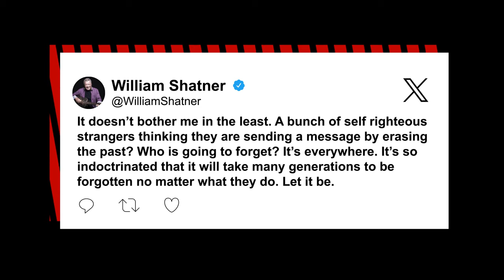William Shatner says ‘self-righteous’ Hollywood producers are ‘erasing’ Captain Kirk from Star Trek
Legendary “Star Trek” actor William Shatner recently expressed his belief that Paramount will never bring back his iconic Captain Kirk role for upcoming seasons or franchise spin-offs because they “feel threatened” by the character.

Shatner — who played the popular Capt. James T. Kirk in the original run of the sci-fi series and movies until the 1990s — told his fans on social media that he doesn’t think he will ever reprise his role in Paramount+’s current Star Trek universe, suggesting the studio’s producers are “erasing the past” of the franchise.

The 92-year-old actor mused on the subject when X users asked him about his feelings on Paramount+ making a movie with actor Patrick Stewart reprising his role in the universe as Capt. Jean-Luc Picard.

One user asked Shatner, “@WilliamShatner what do you think about all the negativity about Sir Patricks announcement there’s a Picard movie script in the works?”

Shatner began with a positive response, stating, “I think that a new movie with Sir Patrick is wonderful news. And…” He included a GIF of Snow White gesturing alongside the caption, “Haters Gonna Hate.”